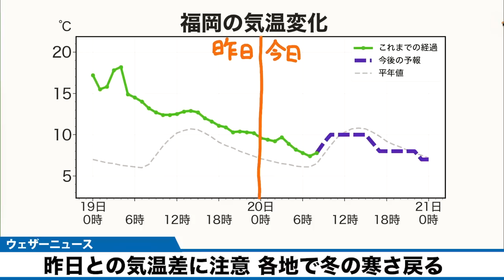各地で冬の寒さ戻る 昨日との気温差に注意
今日20日(月)、日本付近は再び冬型の気圧配置になり、上空には冬の冷たい空気が南下してきます。このため全国的に気温が急降下し、厳しい寒さが戻る見込みです。